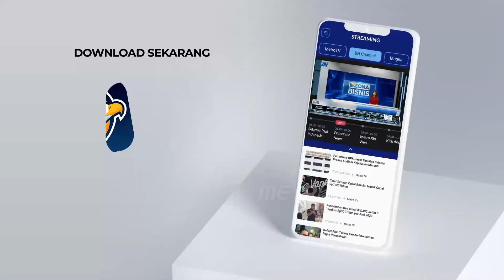Yunarto Sebut Anies-Ahok Lebih Cocok Duel Daripada Duet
MetroTV, Direktur Eksekutif Charta Politika Yunarto Wijaya menilai Anies Baswedan dan Basuki Tjahaja Purnama sulit menjadi pasangan calon gubernur dan calon wakil gubernur Daerah Khusus Jakarta, menurut Yunarto keduanya lebih baik bertarung ulang di Pilgup Jakarta pada 27 November
mendatang namun dengan catatan tanpa isu Sara.